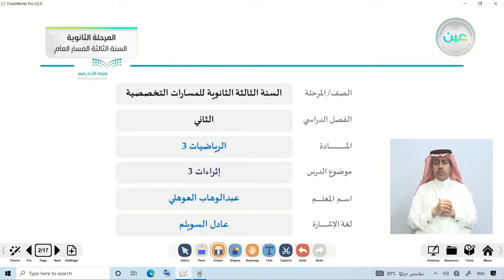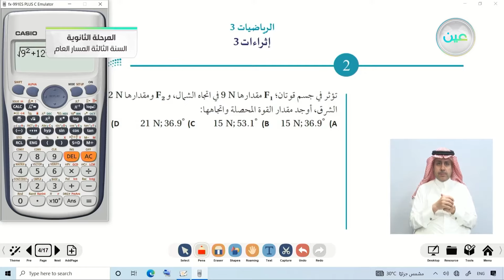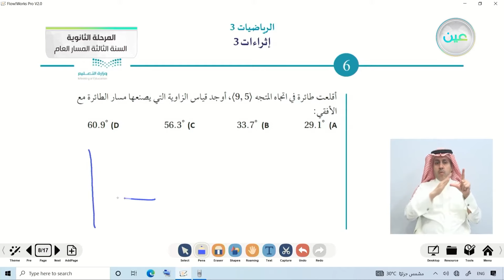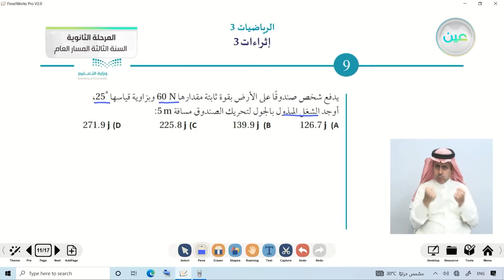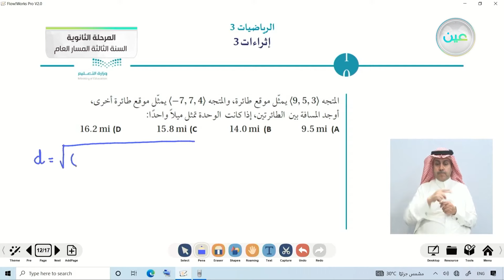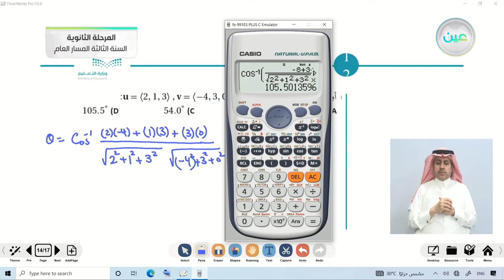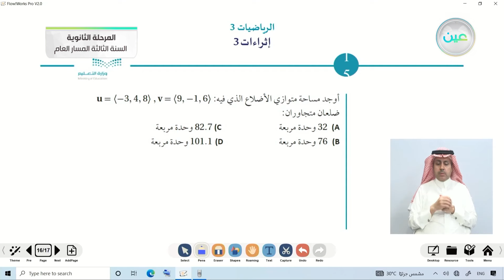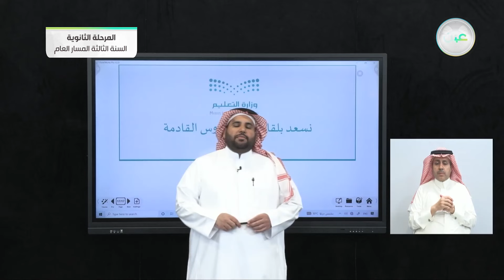إثراءات 3 - الرياضيات (3-2) - المرحلة الثانوية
الحصة الثانية - الثلاثاء - الأسبوع الثاني عشر - المرحلة الثانوية – السنة الثالثة المسار العام